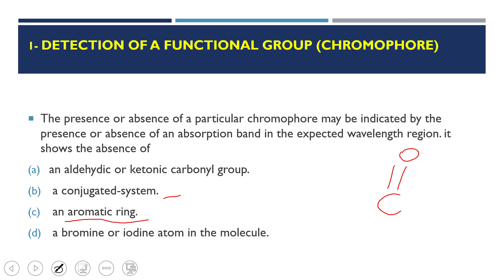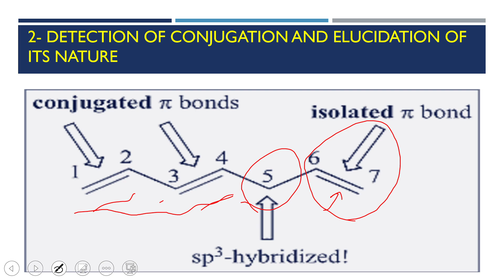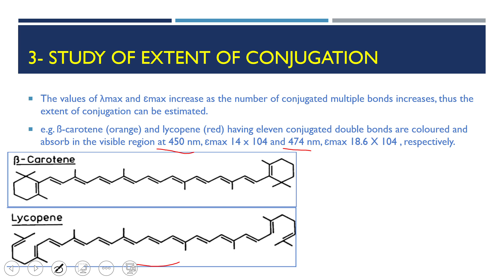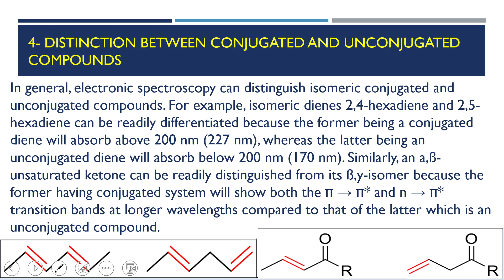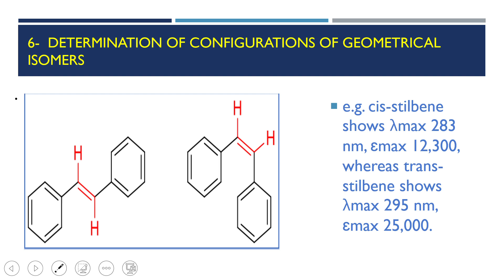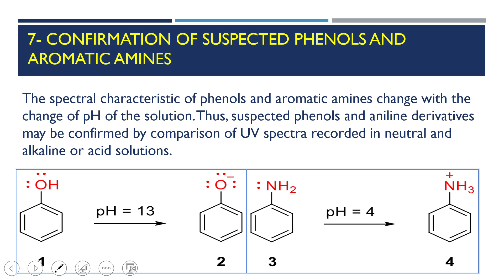ADVANCED PHARMACEUTICAL ANALYSIS/Uv./ part 5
تكملة محاضرة عن تشخيص المركبات العضوية بتقنية الUv. في هذا الجزء تكلمنا عن بعض تطبيقات هذه التقنية